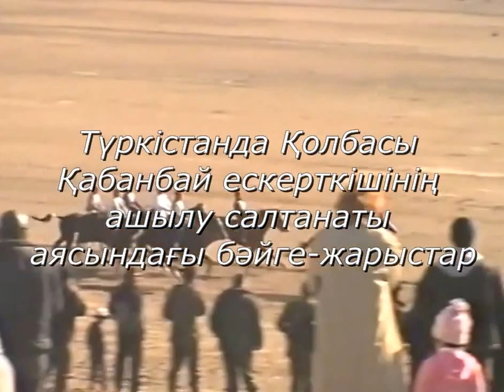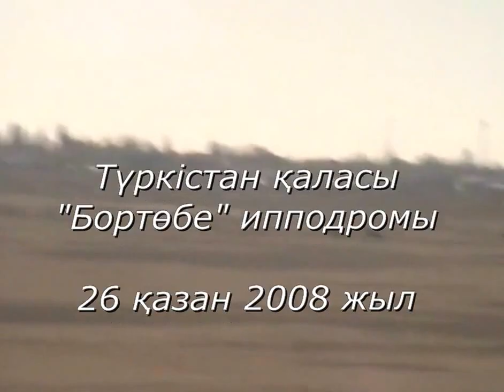Тоқ бәйге Jump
Түркістанда Қолбасы Қабанбай ескерткішінің ашылу салтанаты аясындағы бәйге-жарыстар
Jump